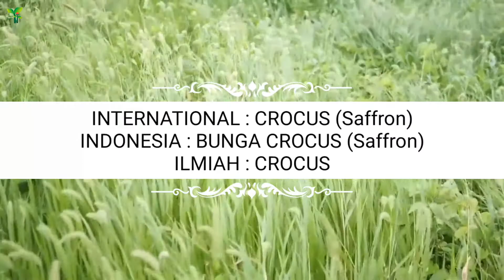BUNGA CROCUS (Saffron) Part 2 | Crocus Varieties | Plant id | Herb | Lily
Jenis-jenis BUNGA SAFFRON (Crocus)
Cek Playlist untuk lebih mudah mencari Nama-nama Tanaman lainya :